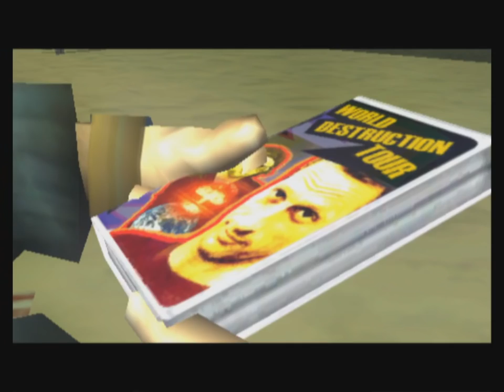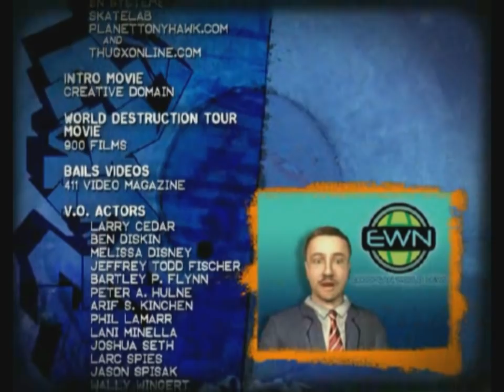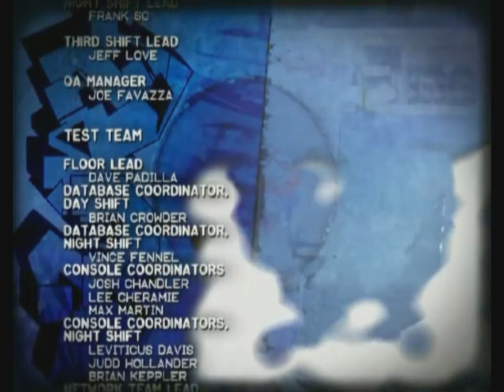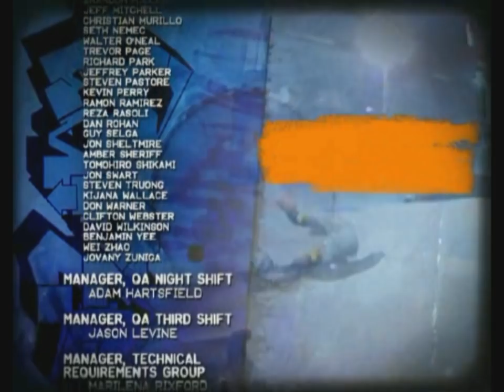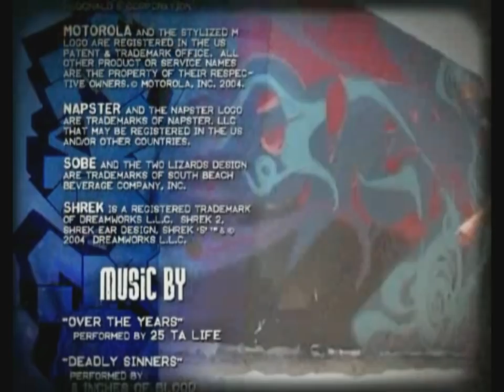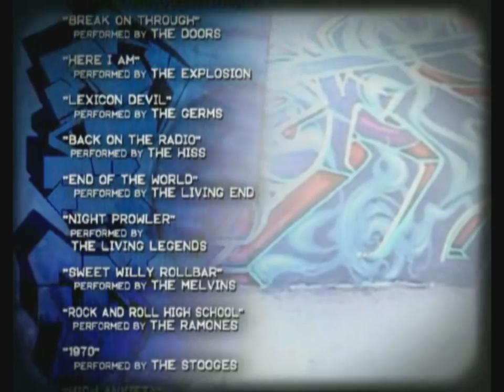Longplay of Tony Hawk's Underground 2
Longplay of Tony Hawk's Underground 2 , played as the NTSC version on the GameCube. This game's version was released on Oct. 4th, 2004.

0:00:00 - Start
0:00:58 - Opening

Story Mode
0:03:47 - Training
0:16:49 - Boston
0:31:18 - Barcelona
0:46:10 - Berlin
1:01:16 - Australia
1:17:39 - New Orleans
1:36:51 - Skatopia
1:54:11 - Camera footage (muted)
1:57:49 - Credits
2:03:03 - Pro Skater

Classic Mode
2:07:26 - Classic Mode: Barcelona
2:11:03 - Classic Mode: Australia
2:16:49 - Classic Mode: Skatopia
2:21:12 - Classic Mode: Berlin
2:27:42 - Classic Mode: Airport
2:32:19 - Classic Mode: School
2:36:18 - Classic Mode: Downhill Jam
2:41:05 - Classic Mode: New Orleans
2:46:13 - Classic Mode: Training
2:49:50 - Classic Mode: Boston
2:55:59 - Classic Mode: Canada
3:01:29 - Classic Mode: Philadelphia
3:07:03 - Classic Mode: Los Angeles
3:13:47 - Classic Mode: Triangle (1/2)
3:17:17 - Camera footage 1 (muted)
3:18:22 - Classic Mode: Triangle (2/2)
3:19:28 - Camera footage 2 (muted)